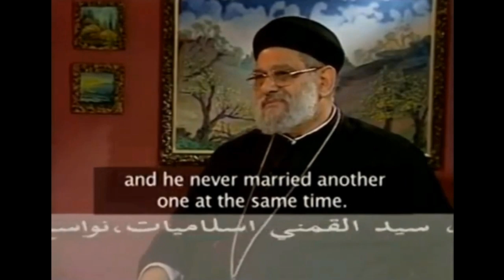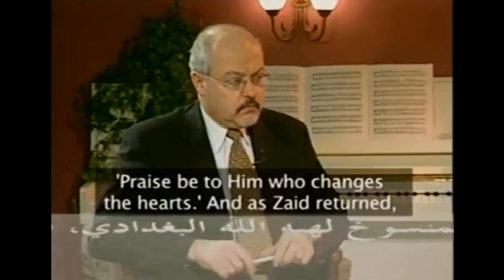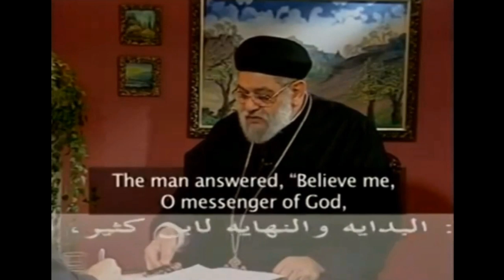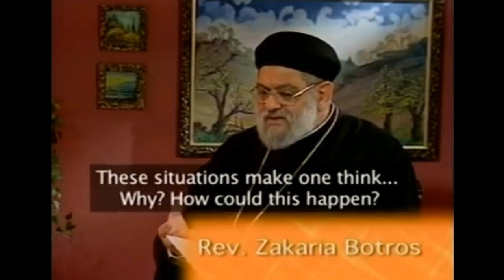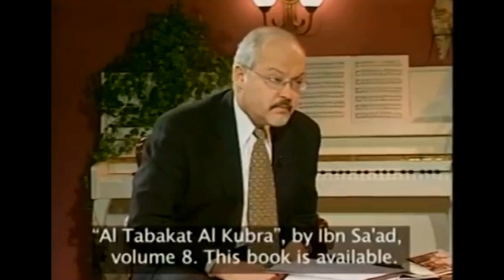Women in the Life of Prophet Muhammed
“Muhammad and the Poor Widows” is a 3 part series that debunks Mahoudi claims that Muhammad married women as an act of charity.